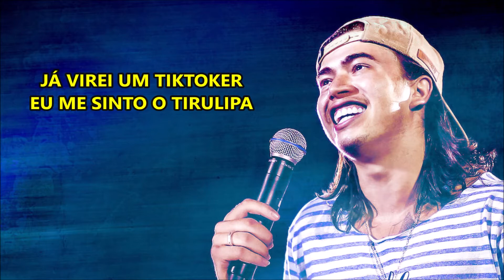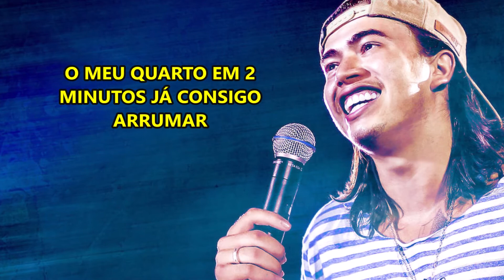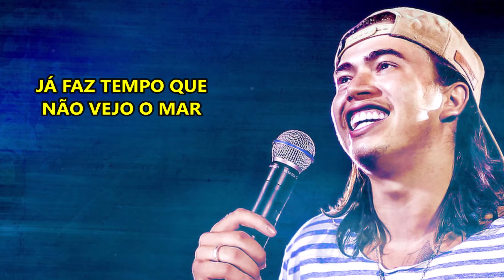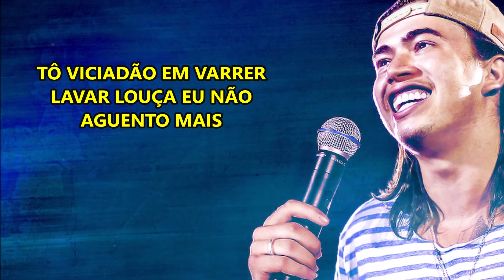WHINDERSSON NUNES - MAIS UM DIA NORMAL (PARÓDIA SIDOKA - NÃO ME SINTO MAL MAIS)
Todos os direitos são reservados ao Whindersson Nunes e caso o mesmo deseje a remoção do vídeo, por favor entrar em contato através do email